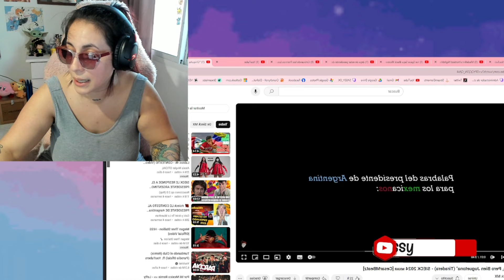CHIQUITA pero JUGUETONA x SIECK 🇲🇽 | tiradera a MILEI ! ARGENTINA REACCIONA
Hola, soy Sassy :) Es una reacción ! Hay pausas, frenos y todo eso..

Podés verme en vivo en LUNES A JUEVES 13 CDMX
16 ARG 14 COL 21 ESP en ♥ TWITCH.TV/SASSY_OK ♥
(si no hay internet, no hay transmisión, aviso por Instagram Story!)

Te pido que si haces una reacción sobre este video, primero por respeto y educación, me envíes un mensaje por DM, como dice Franco Escamilla, la no respuesta no significa que haya dicho que sí. Gracias por leer :)

♥ (puras mamadas, ojo mal pensado!)
♥ (puras pendejadas, es twitter bro)

te dejo el link de PayPal que aunque sea un poquito ayuda !

Muchas gracias! ♥